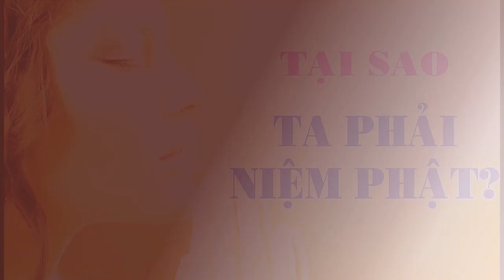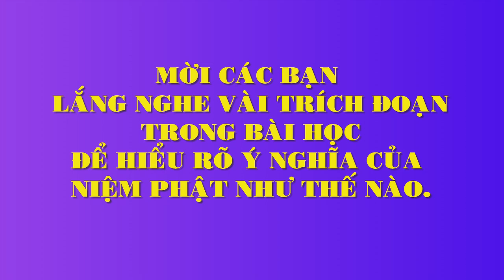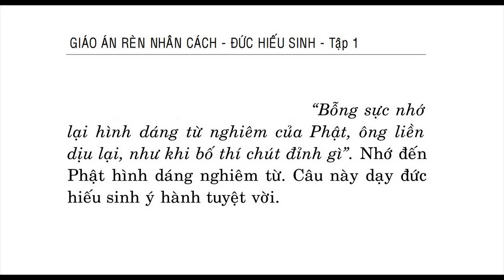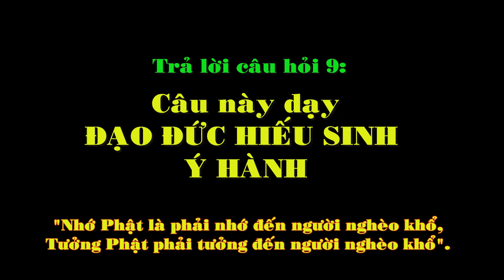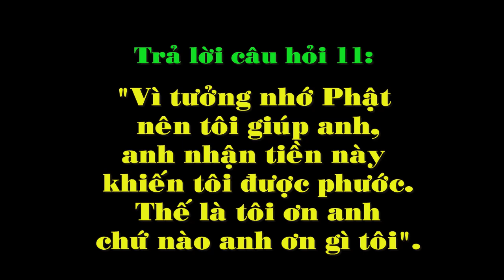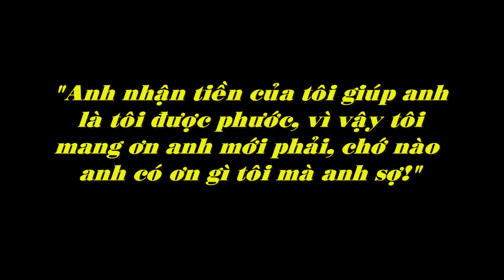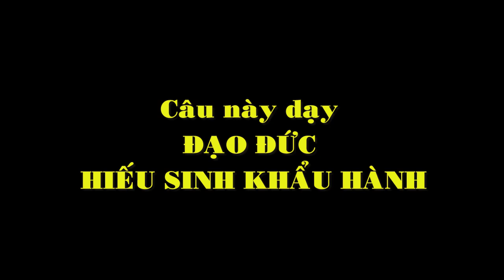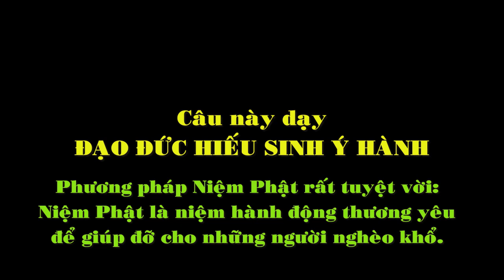Tại Sao Ta Phải Niệm Phật? - Trưởng lão Thích Thông Lạc